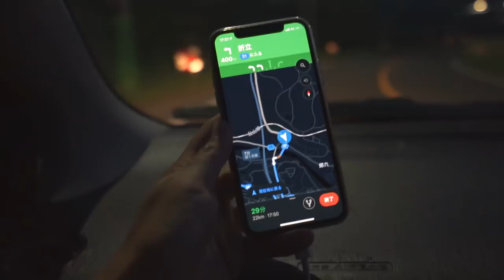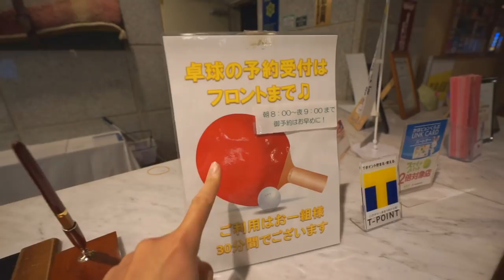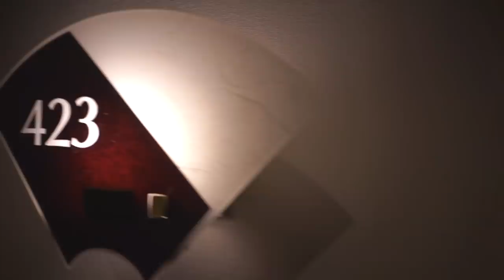[旅行] 仙台の秘境で身心の疲れを癒やしてきました [スッキリ]